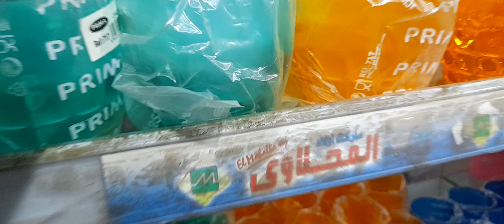belanja yg di perlukan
selesai ketringan belanja keperluan sekolah anak" dan keperluan rumah